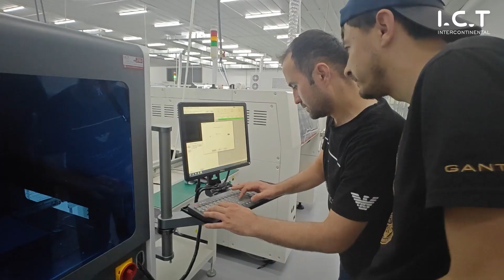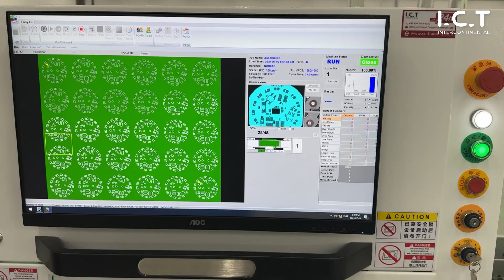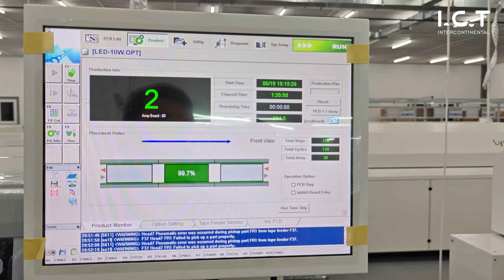What does versatile LED production factory look like? I.C.T SMT engineers completed the project.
This LED client is part of a highly regarded government project, with an investment of over $2 million. They have purchased two SMT production lines, a dispensing line, and a conformal coating line to support various LED applications. In June, two I.C.T engineers traveled to Tajikistan to provide comprehensive training services. They successfully produced each product for the client.

Tajikistan TV also reported that the country's president visited our customer's factory. The news was at 7 minutes and 47 seconds. I.C.T is happy to contribute to Tajikistan's electronics industry!